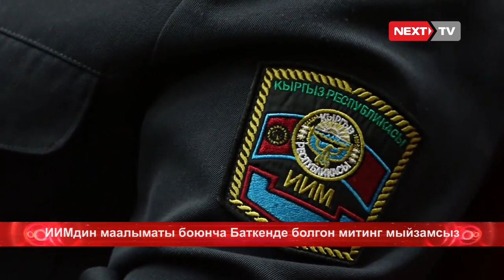Баткенде болгон митинг мыйзамга каршы келет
ИИМдин маалыматы боюнча Баткенде болгон митинг мыйзамга каршы келет